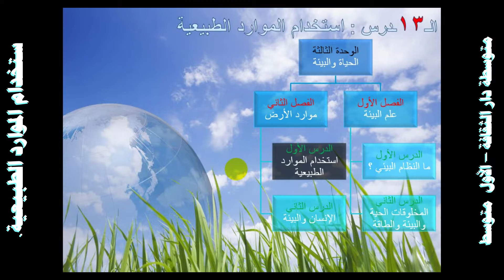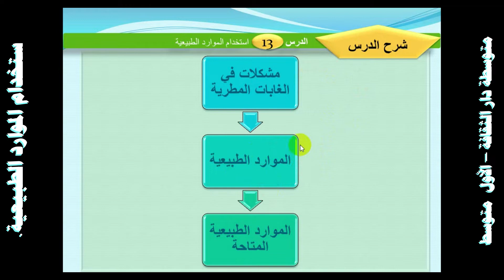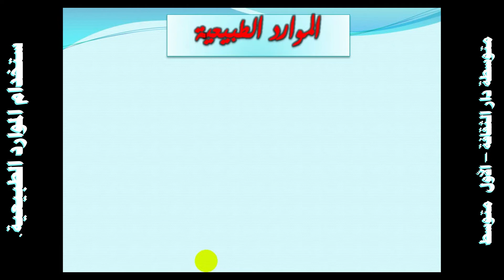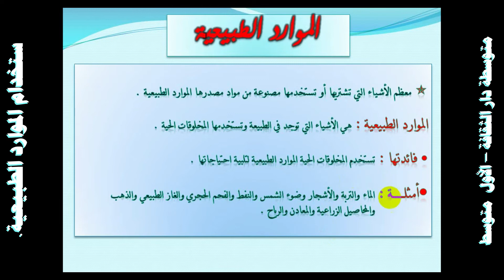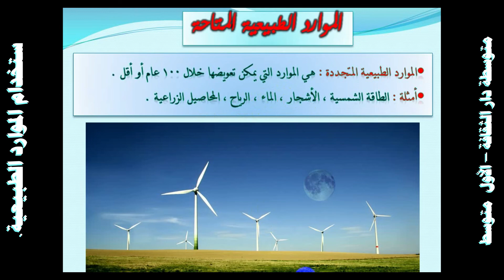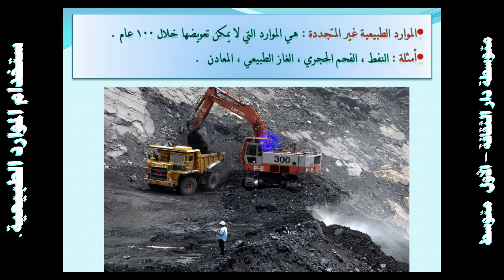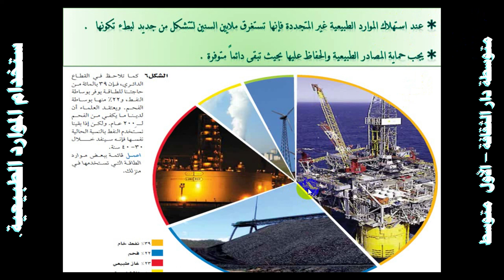ستخدام الموارد الطبيعية اول متوسط